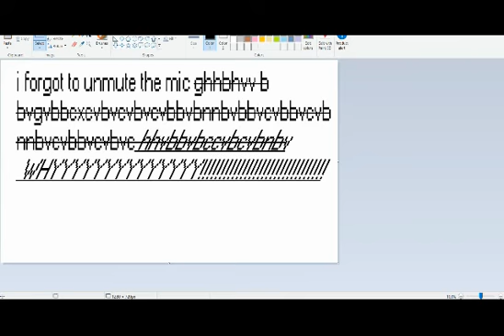CRAZY CRAFT #5 under water exploration